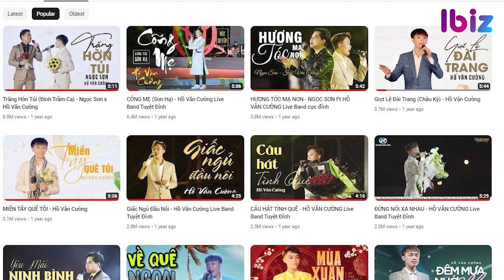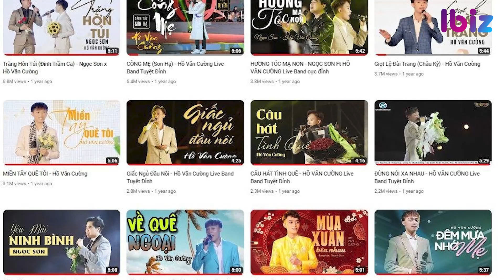Hồ Văn Cường đón tin vui dịp trung thu, Netizen phản ứng thế nào? | Ibiz